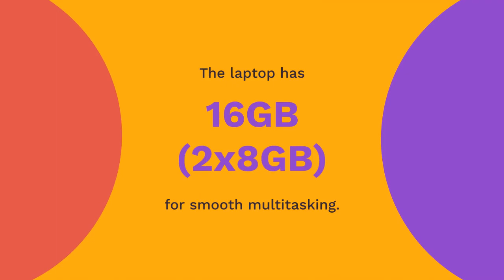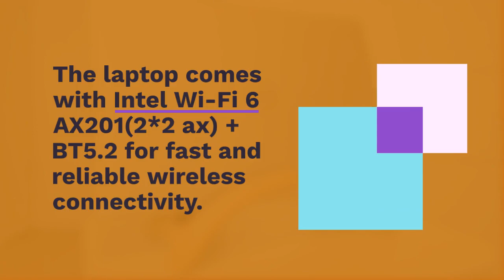MSI Katana 15 B13VEK 9S7-158571-1002 Core i7 13620 2x8GB 1TB 4050 W11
Processor Onboard : 13th Gen Intel® Core™ i7-13620H processor 10 cores (6 P-cores + 4 E-cores), Max Turbo Frequency 4.9 GH
Tipe Grafis : NVIDIA® GeForce® RTX 4050 Laptop GPU GDDR6 6GB
Memori Standar : 16GB (2x8GB) DDR5 4800mhz
Storage : 1TB NVMe PCIe Gen4x4 SSD
Ukuran Layar : 15.6" FHD (1920*1080), 144Hz IPS-Level
Sistem Operasi : Windows 11 Home

Camera : HD type (30fps@720p)
Keyboard : 4-Zone RGB Gaming Keyboard
Wireless Network : Intel Wi-Fi 6 AX201(2*2 ax) + BT5.2

I/O Ports :
1x Type-C (USB3.2 Gen1 / DP)
2x Type-A USB3.2 Gen1
1x Type-A USB2.0
1x HDMI™ 2.1 (8K @ 60Hz / 4K @ 120Hz)
1x RJ45

Batteray : 3 cell, 53.5Whr